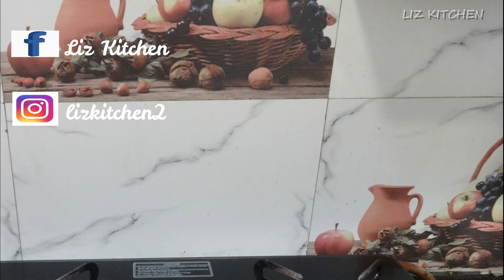Restaurant Style Chilli Chicken ||Chicken Recipes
Do Let Us Know Your Comments